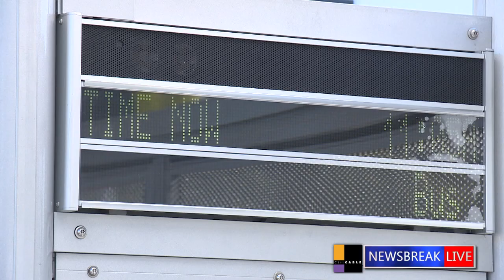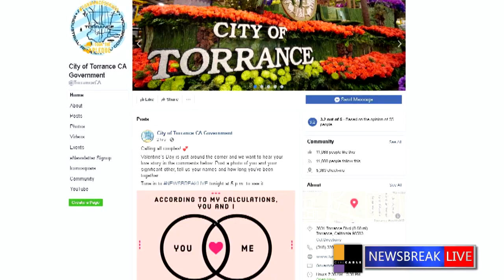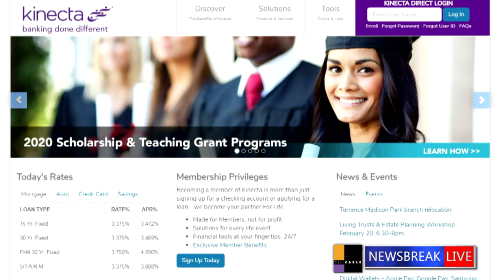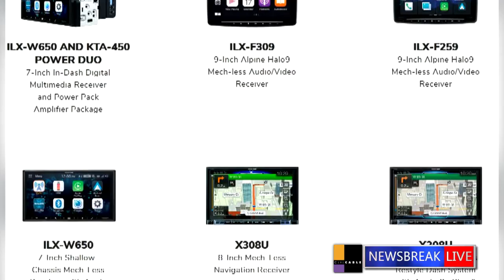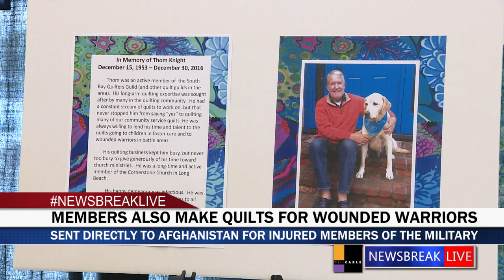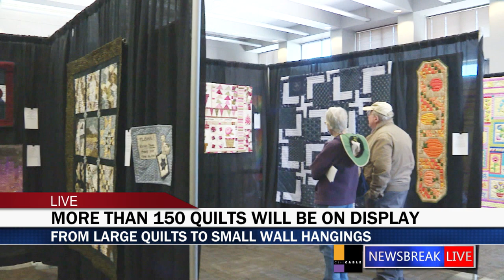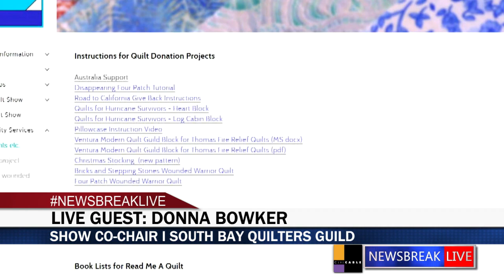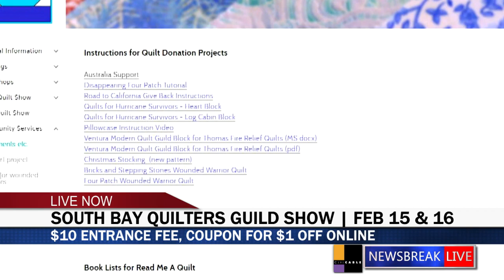NewsBREAK LIVE | Donna Bowker Talks About the 40th Anniversary South Bay Quilters Guild Event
NewsBREAK LIVE! February 11, 2020